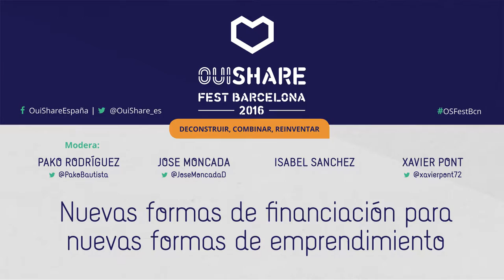Nuevas formas de financiación para nuevas formas de emprendimiento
Una startup de la economía colaborativa no puede obviar la consecución del beneficio en todas sus magnitudes como parte inherente a este sector.
Vamos a hablar de usos del dinero más allá de la obtención de rentabilidad. Vamos a hablar de rentabilidad humana a través de inversores de impacto.